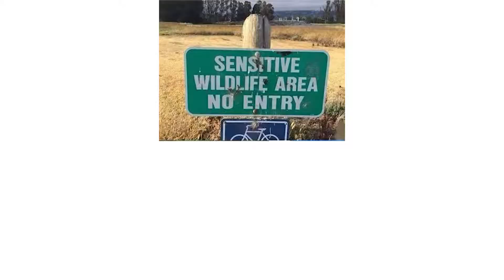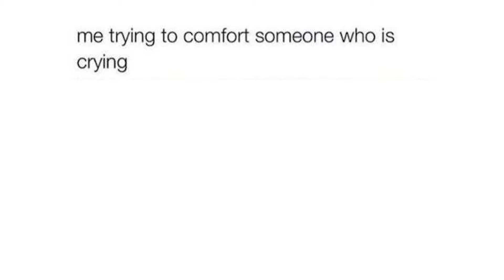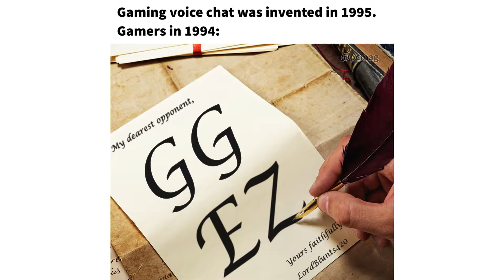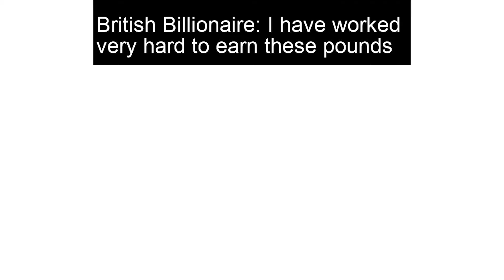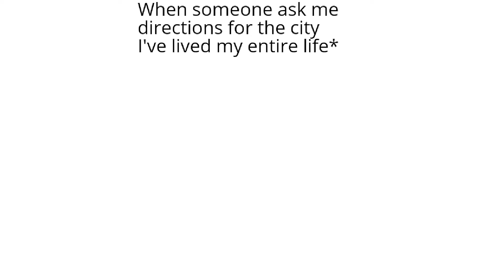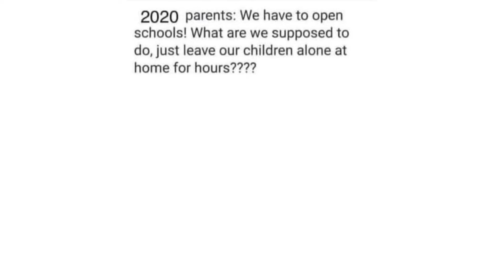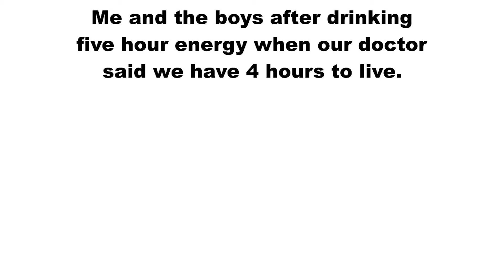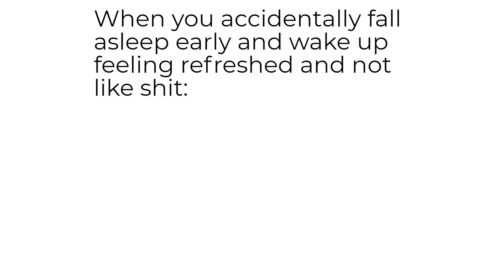DAILY SAUCY MEMES 114